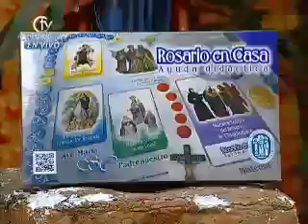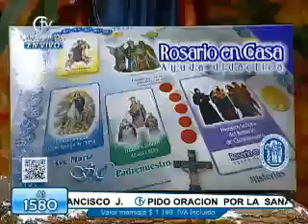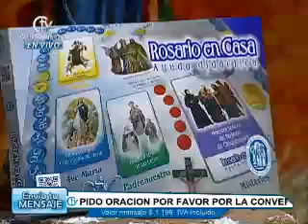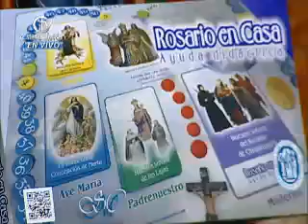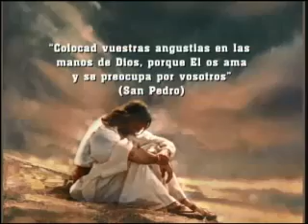Caminante - 11 de diciembre 2012